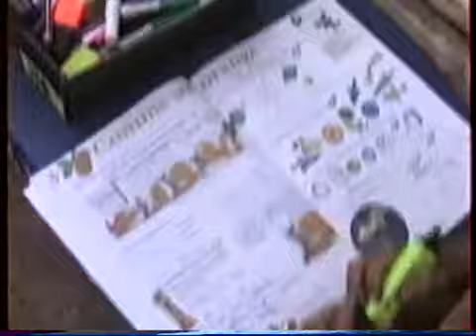Stages Moursois part 6